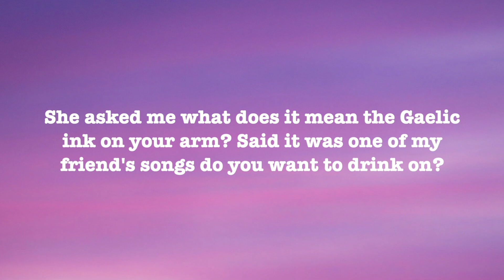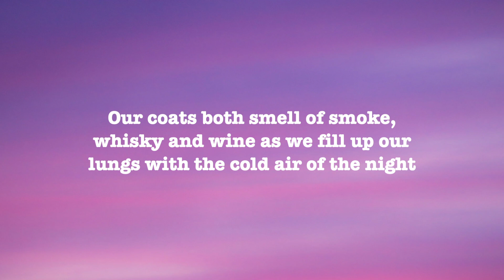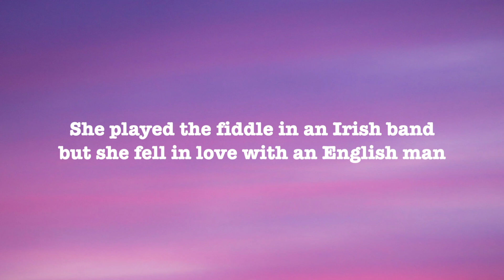Ed Sheeran - Galway Girl (Lyrics)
Lyrics :
She played the fiddle in an Irish band
But she fell in love with an English man
Kissed her on the neck and then I took her by the hand
Said, "Baby, I just want to dance"

I met her on Grafton street right outside of the bar
She shared a cigarette with me while her brother played the guitar
She asked me what does it mean the Gaelic ink on your arm?
Said it was one of my friend's songs do you want to drink on?

She took Jamie as a chaser, Jack for the fun
She got Arthur on the table, with Johnny riding as shotgun
Chatted some more, one more drink at the bar
Then put Van on the jukebox, got up to dance, you know

With my pretty little Galway Girl
You're my pretty little Galway Girl

You know she beat me at darts and then she beat me at pool
And then she kissed me like there was nobody else in the room
As last orders were called, was when she stood on the stool
After dancing to Cèilidh, singing to trad tunes
I never heard Carrickfergus ever sung so sweet
Acapella in the bar using her feet for a beat
Oh I could have that voice playing on repeat for a week
And in this packed out room, swear she was singing to me, you know

My pretty little Galway girl
My my my my my my my Galway girl

Now we've outstayed our welcome and it's closing time
I was holding her hand, her hand was holding mine
Our coats both smell of smoke, whisky and wine
As we fill up our lungs with the cold air of the night

I walked her home then she took me inside
Finish some Doritos and another bottle of wine
I swear I'm going to put you in a song that I write
About a Galway girl and a perfect night